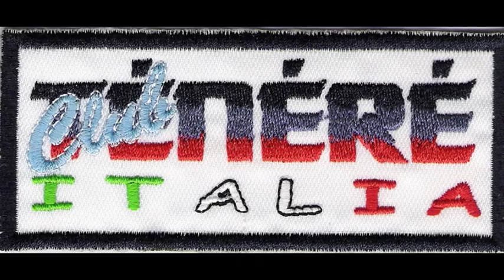WILD BUNCH ON SAND II Edition ( YAMAHA Ténéré Club Italia )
WILD BUNCH ON SAND
2a edizione, Senna Lodigiana (Lodi - Italy)

Video By Gabriele Mattia Tedesco